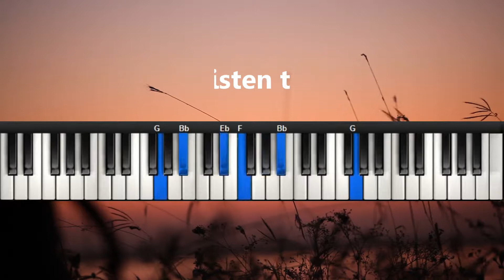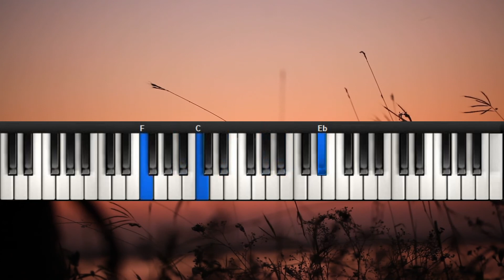Hymns | Piano Instrumental | Christian Hymns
Listen to common instrumental hymns played on piano. All Christian hymn instrumental suggestions are welcomed. Stay blessed!